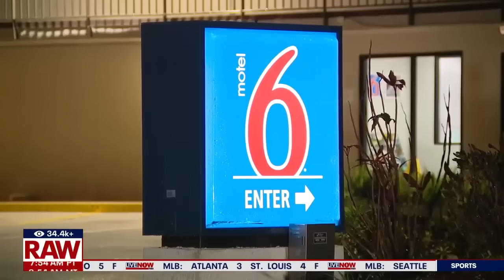Florida man kills 3 women, dies in shootout, deputies say | LiveNOW from FOX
A Florida man went on a shooting spree in Manatee County, killing three women, including his mother and cousin, then attempting to kill two of his ex-girlfriends, according to the sheriff’s office.

The Manatee County sheriff said 28-year-old Javontee Brice traveled to several homes late Monday night with the goal of murdering various loved ones. His plan was then to flee to Georgia and kill his ex-girlfriend, but deputies tracked him down and he was killed in a shootout, the sheriff explained.

Brice went to a Motel 6 in Bradenton, where his mother, his mother’s boyfriend and two young sisters were staying, according to the sheriff, who said Brice walked into the room and said, “I’m sorry” before fatally shooting his mother.

The sheriff said Brice went on to kill his 29-year-old cousin, who was at a cookout in Palmetto, and his ex-girlfriend’s new partner in Bradenton.

The motive remains under investigation.